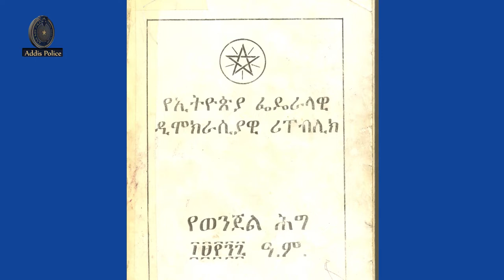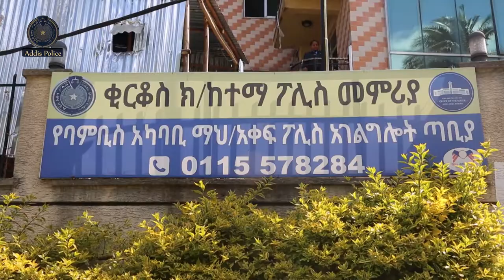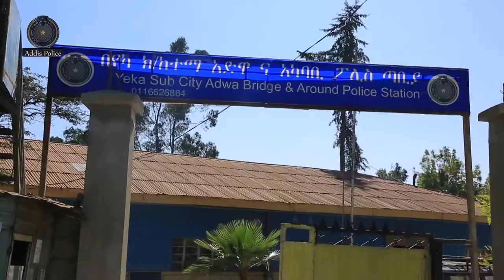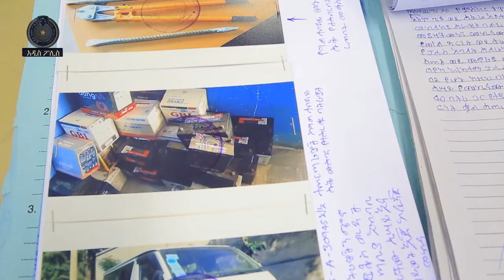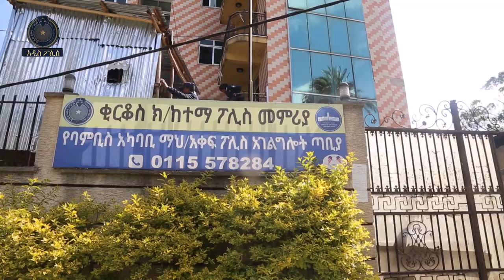የታክሲ አሽከርካሪው የፈፀመው ጀብድ 22 04 2015